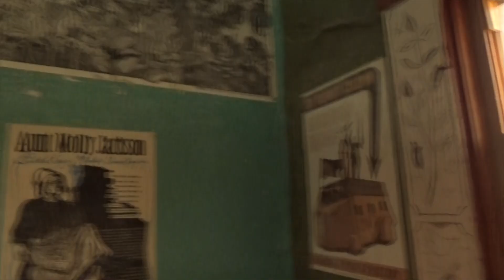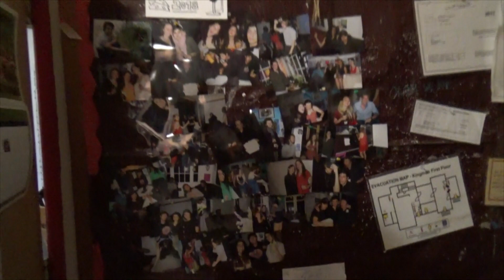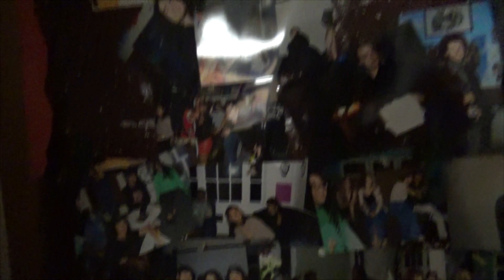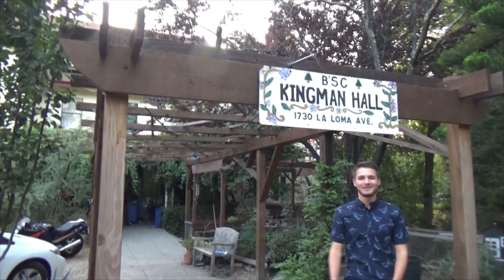Kingman Co-op Tour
This is the Co-op I've been staying at in Berkeley for the past 6 weeks. Also thank you Kara for recording.